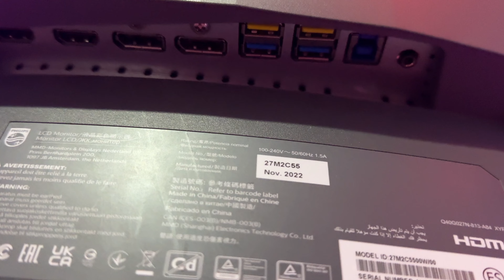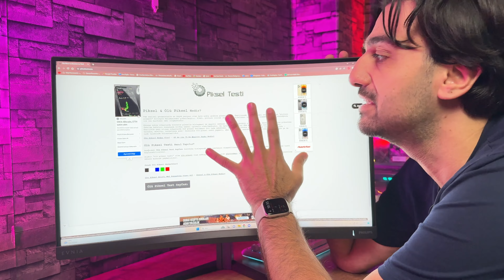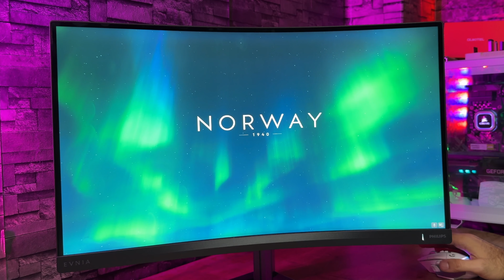Philips Envia 27M2C5500W İncelemesi - 2K 240Hz 0.5Ms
Selamlar Dostlar Merhaba YouTube...
Bugün yaklaşık 2 aydır  kullandığım Phılıps Envia 27M2C500 model oyuncu monitörünü detaylı bir  incelemesini hazırladım. Bu monitör 2k çözünürlüğe ve 240hz ekran yenileme hızına sahip VA panel curved bir oyuncu monitörü. Oldukça canlı renklere sahip bu monitör sayesinde film izlerken veya oyun oynarken gerçekten kaliteli bir ekrana baktığınızı hissediyorsunuz. Çokta fazla detay vermeden videomuza geçelim.

Videoda bahsettiğim Ghosting ve Ölü Piksel testleri için linkleri bırakıyorum.

Birde zile basarsanız yeni videolarımdan anında haberdar olabilirsiniz.
Kendinize iyi bakın hoş kalın hoşça kalın.
İYİ SEYİRLER...

**DİĞER VİDEOLARIMI İZLEMEK İSTERSENİZ TIKLAYIN**